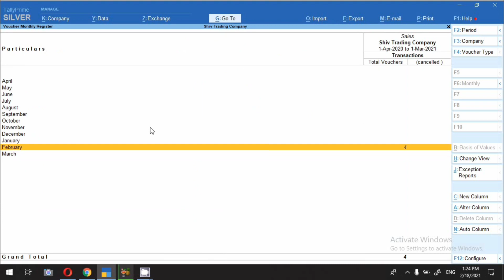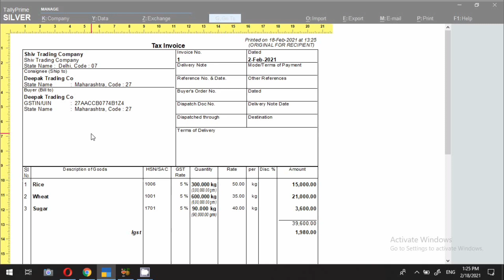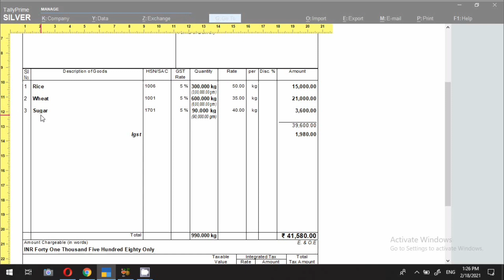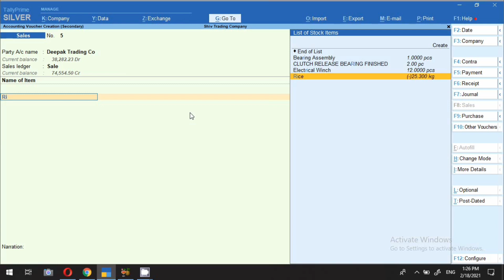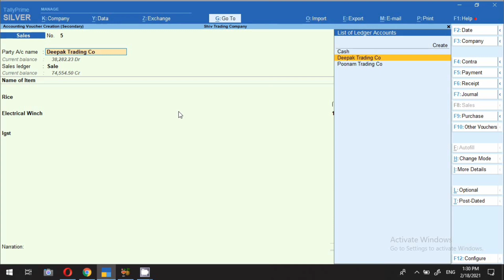GST % wise column enable in sale / purchase bill in Tally Prime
Hello Freinds,

GST%ColumnEnable